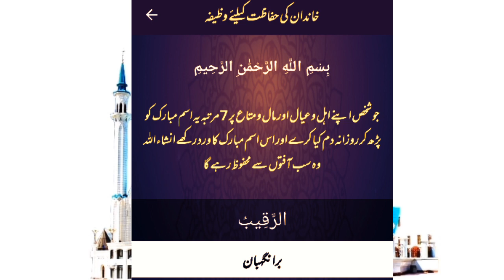Family ki hifazat K Lye Wazifa | Part #230 | Dua Knowledge